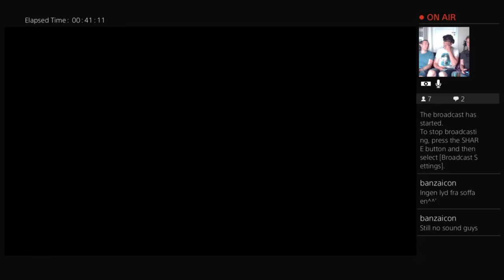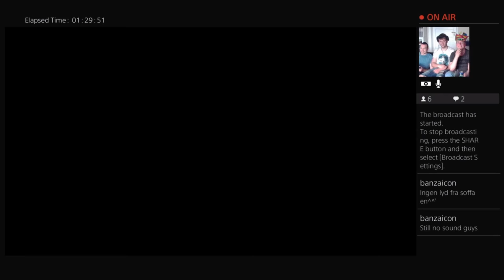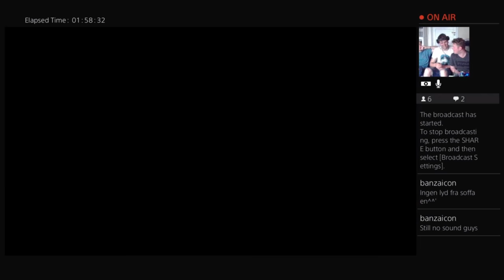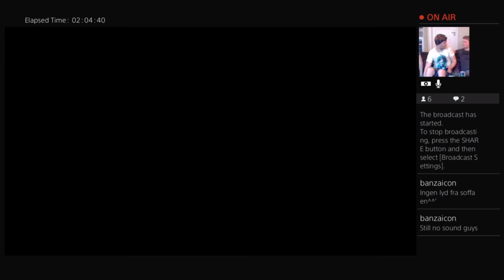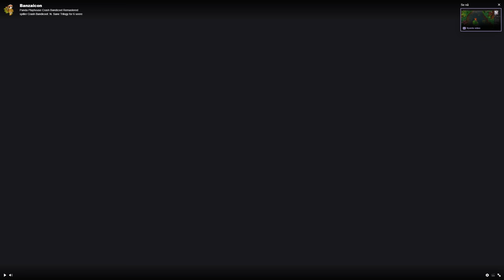Panda Playhouse - Crash Bandicoot with Chris Andre, Eirik, Neil and their childlike glee!